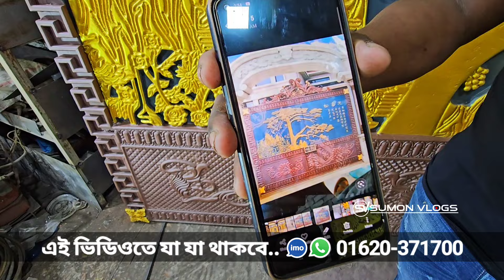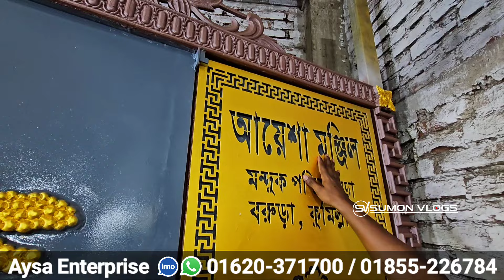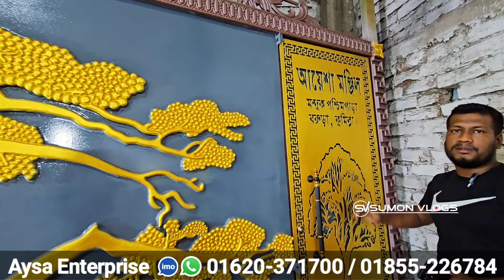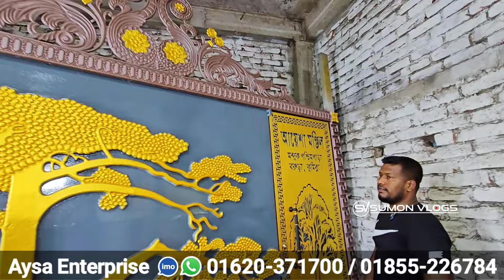বাংলাদেশে এই প্রথম চায়না গেইট ডিজাইন 😱ঢালাই লোহার তৈরি করা গেইট 😱 Casting Iron Metal Gate Design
বাংলাদেশে এই প্রথম চায়না গেইট ডিজাইন 😱
ঢালাই লোহার তৈরি করা গেইট 😱 Casting Iron Metal Gate Design

SHOP▶(Aysa Enterprise)
Address▶ খোলামোরা ঘাট, কামরাঙ্গীরচর, ঢাকা ১২১১.
সরাসরি কথা বলুন।  হটলাইনে:
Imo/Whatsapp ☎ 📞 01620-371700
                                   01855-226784